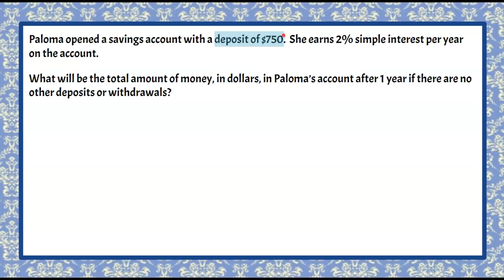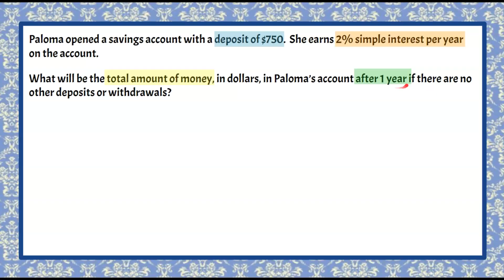Finding Simple Interest | Grade 7 Math | 7.RP.A.3 💚💙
In this short math video we will be finding simple interest to solve a standardized math test question.  We will be giving the initial deposit, the interest rate and the amount of time the money will be invested.  We are asked to find the total amount of money in the account at the end of the year.  We will review the Simple Interest Formula - I=Prt. We will understand that I represents the interest earned or owed after the length to time, t.  We will review that P is the principal which is the initial deposit or amount of money borrowed.  We will understand that r represents the interest rate and that the percent must be converted to a decimal in the formula.  The t is for time in terms of years, so, 6 months would be 0.5.  We will use the formula to calculate the simple interest.  We will then add the interest and the principal to determine the total amount of money in the account after the time, t.  An exemplar solution is modeled and explained.

00:00 Introduction
00:10 The Question
00:40 Understanding the Problem
01:17 The Simple Interest Formula
01:37 P is Principal
01:47 r is the interest rate
01:51 t is the time
02:08 Using the Simple Interest Formula
02:59 Finding the Total or Balance
03:30 The Solution

Ratios & Proportions
7.RP.A.3  Use proportional relationships to solve multistep ratio and percent problems.

7.RP.A.3 Use proportional reasoning to solve a two-step simple interest problem.